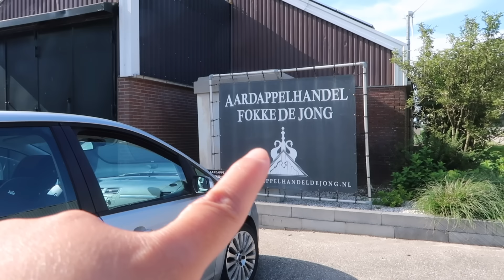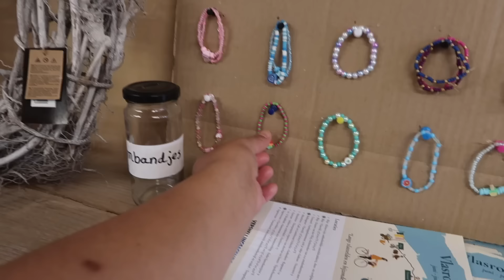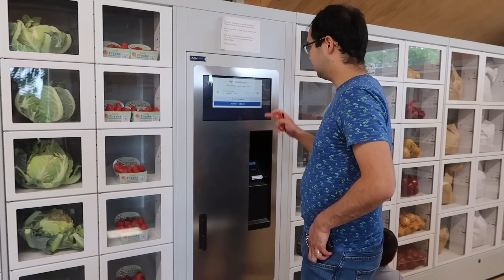WOW ANG GALING! NA AMAZE SA VENDING MACHINE SA BARRIO😱!